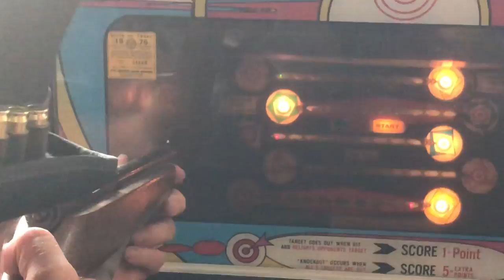Brad plays classic gun arcade game and beats a girl!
Brad is a sharpshooter with this classic shooter arcade game at flippers arcade in Cheyenne Wyoming. ..